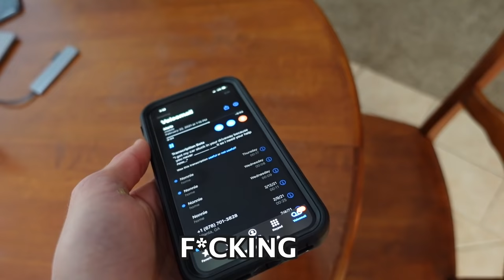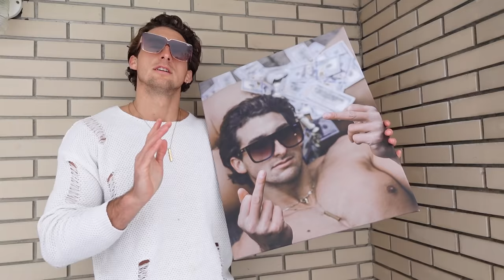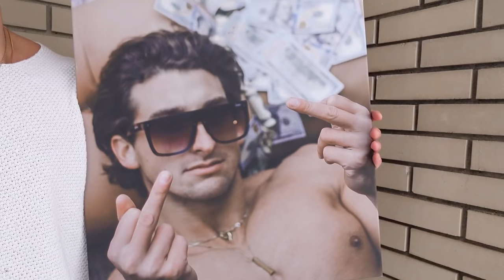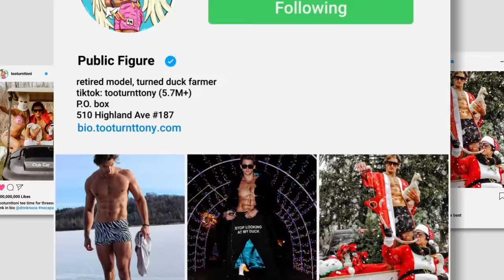WE HAVE HOT REALTORS | TooTurntTony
Best comment in EVERY video from a subscriber wins free merch!